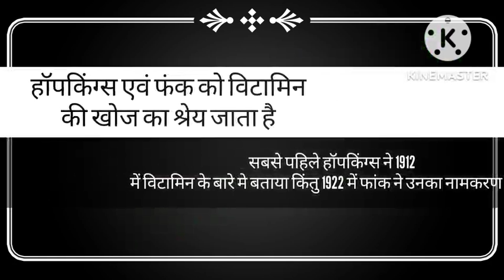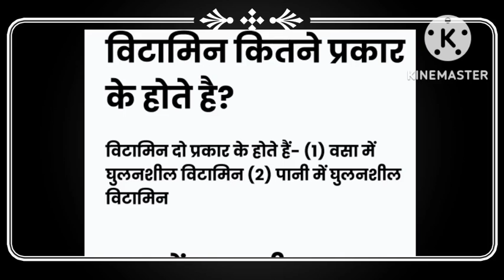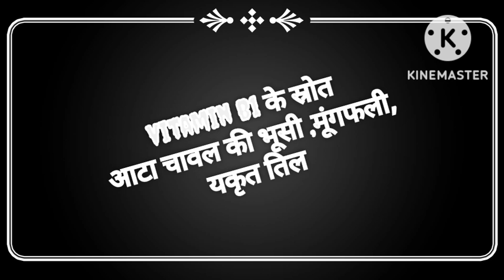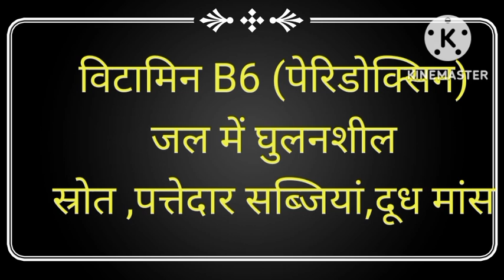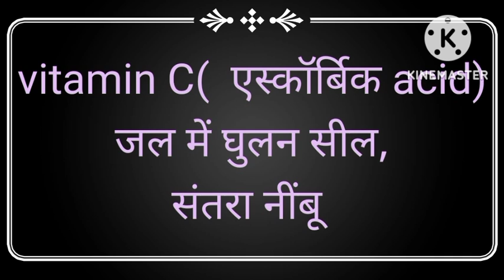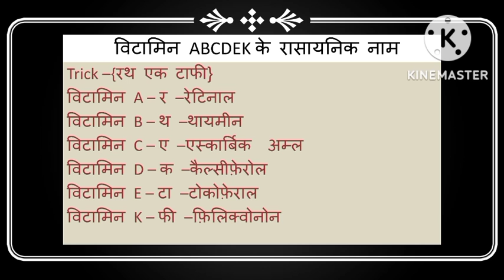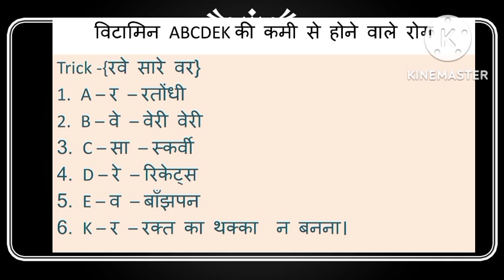study of vitamin and disesse